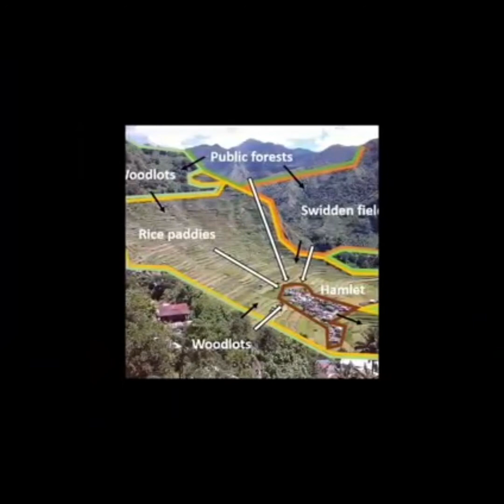the Goodness of God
nature reflect the goodness of God